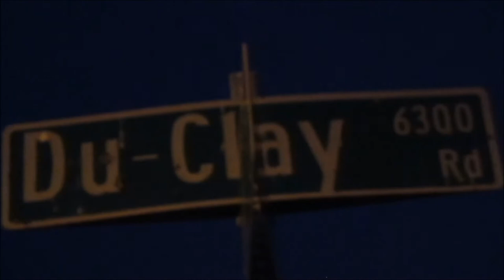Treyday904-thinking bout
The single thinking bout